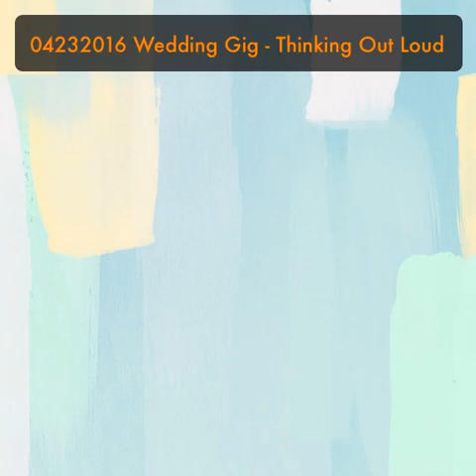04232016 Wedding Gig - Thinking Out Loud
Plaza Ibarra, Timog Ave, QC